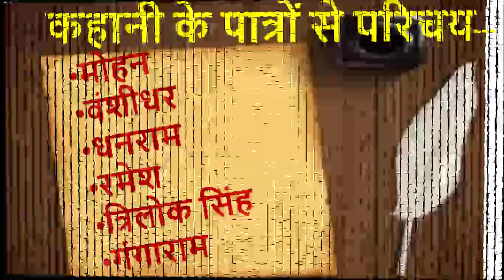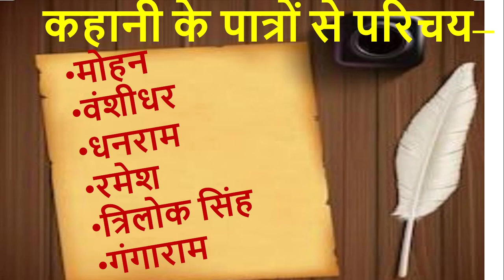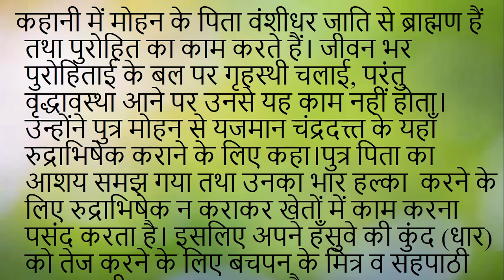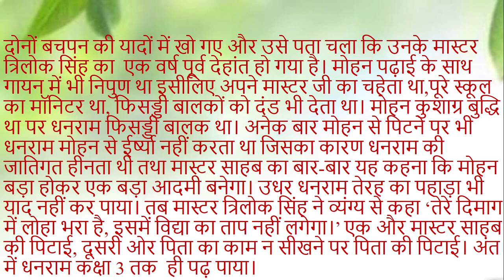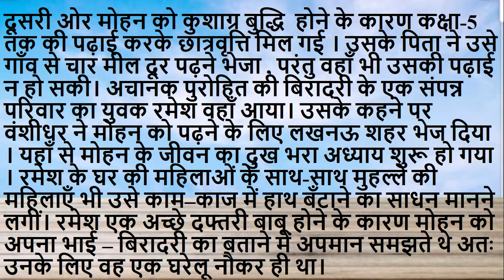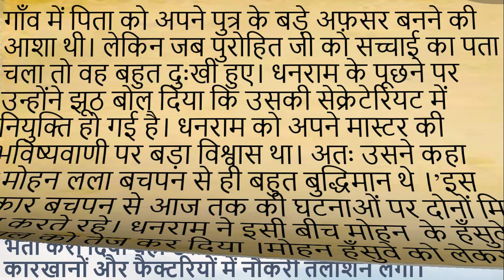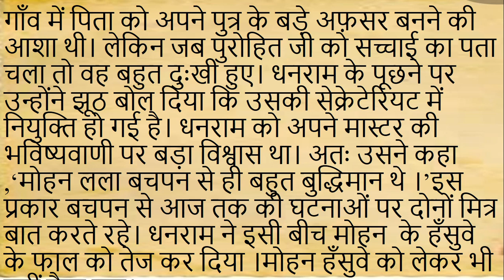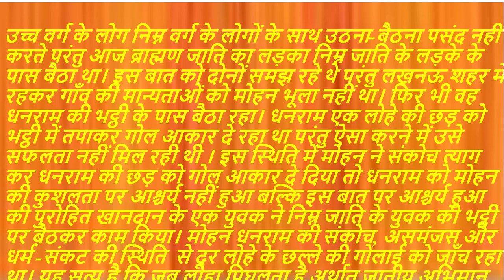गलता लोहा Part-1 Hindi Class-11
Mr  R K Rathor | Lect |